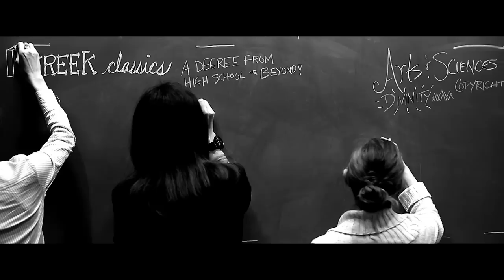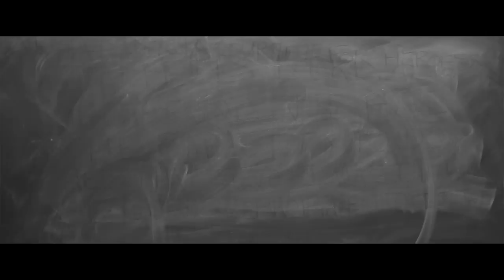HarvardX Anthem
Founded in parallel with edX, the Harvard and MIT not-for-profit learning enterprise, HarvardX supports faculty innovation in the use of technology in teaching & research on campus, online, and beyond.